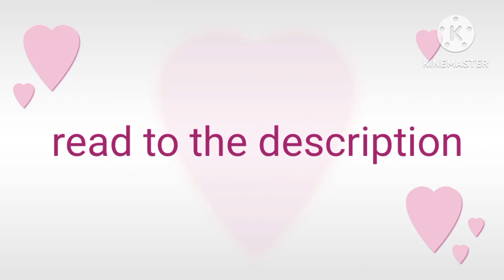read to the description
which doki/football players  are you in your birth month

january: doki

february: toni kross

march: luka modric

april: oto

may: gabi

june: cristiano ronaldo

july: luis suarez

august: mundi

september: lionel messi

october: anabella

november: fico

december: karim benzema

for me: lionel messi